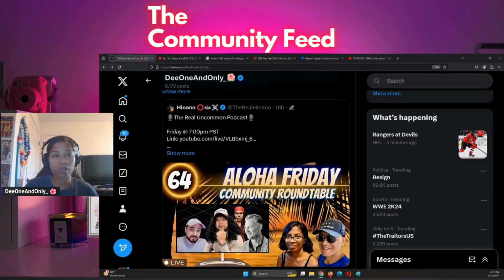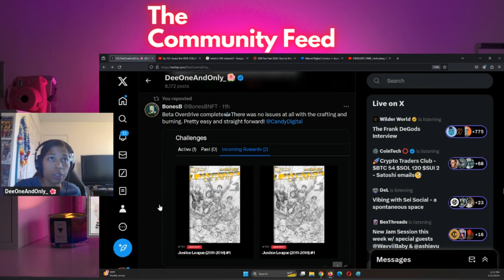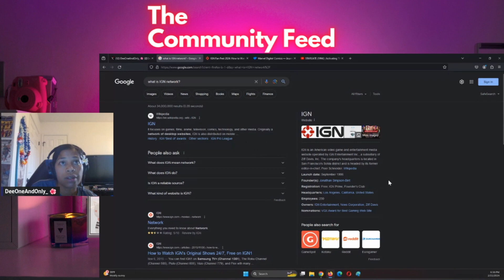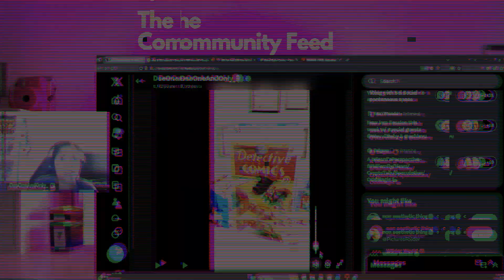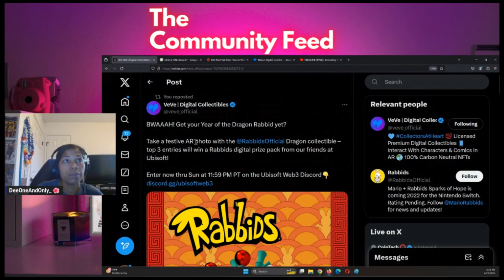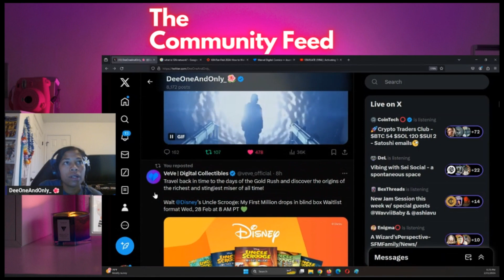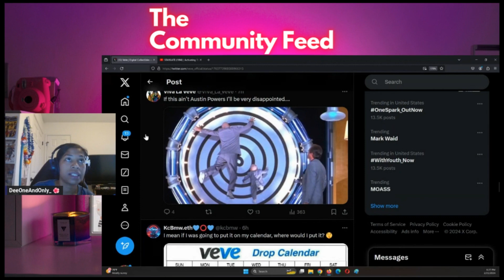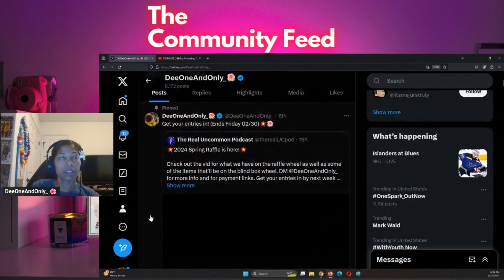VeVe announces Stargate drop?...speculation is in order. Candy Overdrive crafting event a success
Aloha and welcome to the Community Feed. In this segment we talk about certain current events that took place in the (Crypto, NFT, Web 3) community on X

TOPICS
- Aloha Friday Community Roundtable livestream
- Candy Overdrive crafting event
- McFarlane going on IGNFanFest livestream
- Vincent Zurzolo announces upcoming auction
- The London Police to attend NFTParis event
- VeVe upcoming drops and contests (FA of Mr Hyde, Robocop jetpack Uncle Scrooge comic)
- Stargate coming to  VeVe???
- MetaMona upcoming CEO roundtable livestream
- 2024 Spring Raffle

NOTE: Hello Internet Land. Having said that, if any content owners, artists or organizations would like to dispute the content being shown in this video, please let us know. We will not hesitate to remove it from our channel. It is not our intent in any way to infringe on anyone's content ownership. Please let me know if you would like any credit for the content being shown and we will gladly add it to the description.

 Aloha : )